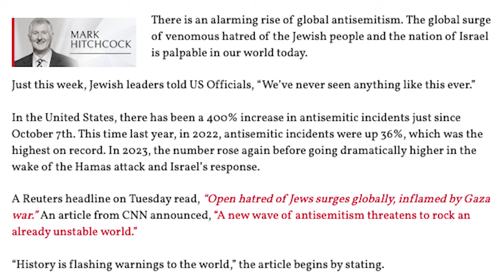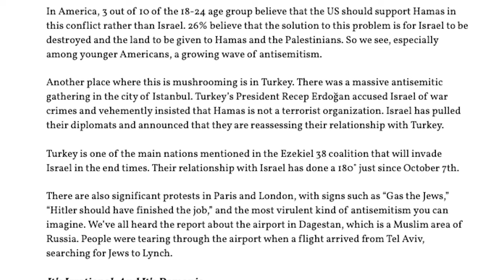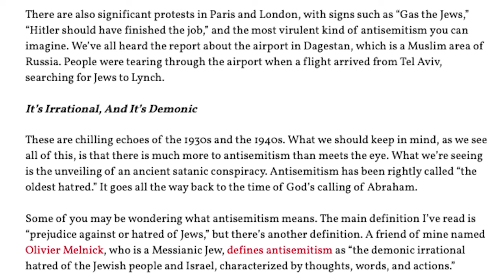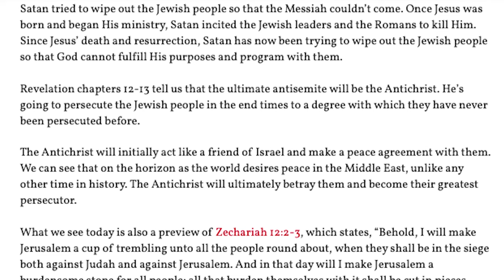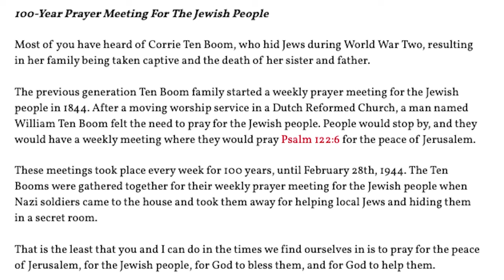Prophecy Files Briefing: Anti-Semitism Around the Globe Pt. 2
This week Pastor Joey Rogers concludes a discussion about the rise of anti-Semitism around the globe in part 2 of this Prophecy Files Briefing.  Pray for the nation of Israel.